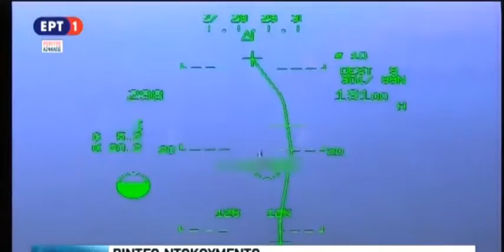ΕΙΚΟΝΙΚΗ ΑΕΡΟΜΑΧΙΑ ΣΤΟ ΑΙΓΑΙΟ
Ελληνικό Mirage έχει κλειδώσει στο στόχαστρο τουρκικό F16